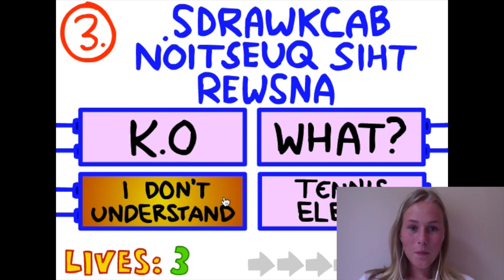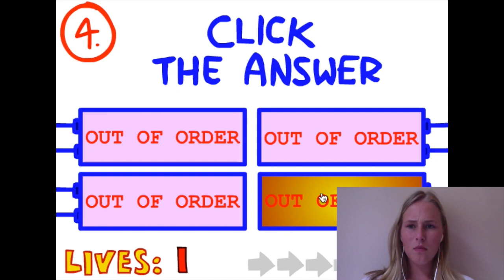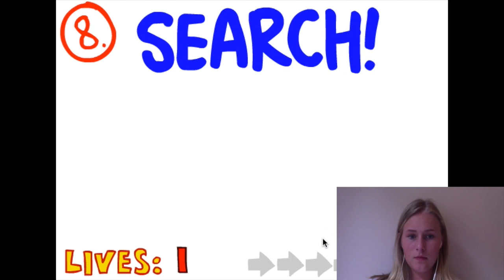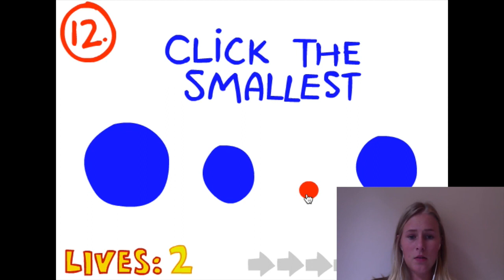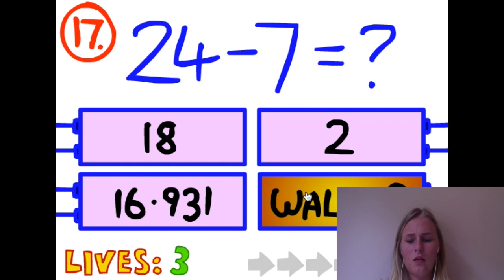The Impossible Quiz⎥Helene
Håper dere likte videoen, hvis dere gjorde det, gi den en STOOR thumbs up!

JEG HAR PÅ MEG:
genser - garage
Kamera➜ Sony nex 5R
Redigering➜ iMovie
INSTAGRAM SIDEN VÅR: @Dailyvloggerstv
xoxo